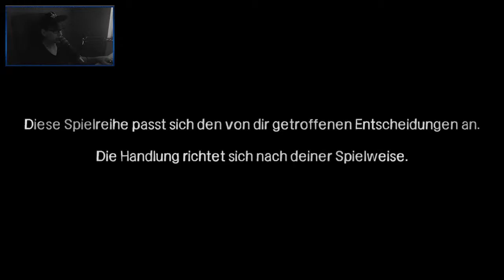THE WALKING DEAD [21] ☕ Episode 4: Hinter jeder Ecke! | Doky